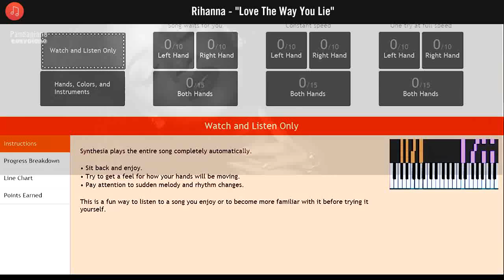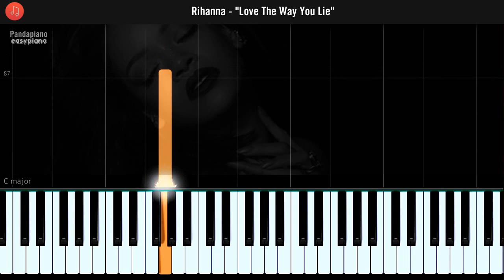Rihanna - "Love The Way You Lie" 100% EASY PIANO TUTORIAL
How To Play "'Love The Way You Lie" By Rihanna  100% EASY PIANO TUTORIAL